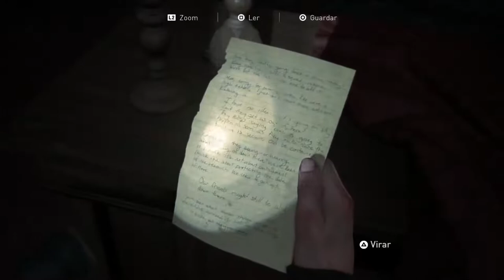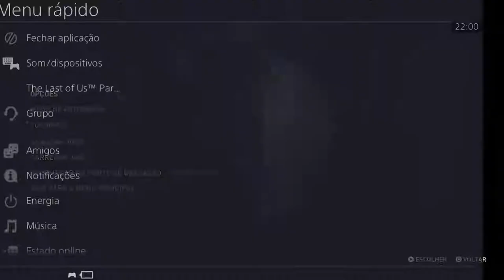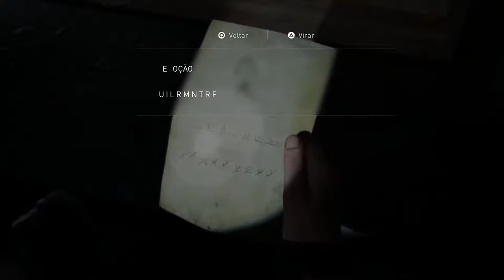LIVESTREAM # 720 - THE LAST OF US. PARTE 2 # 13